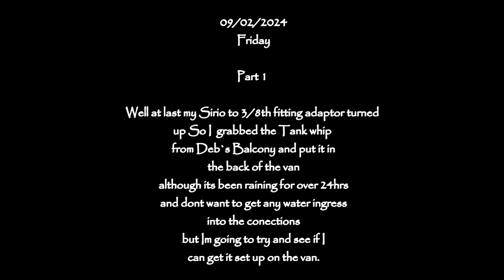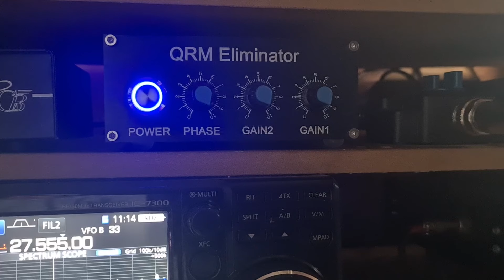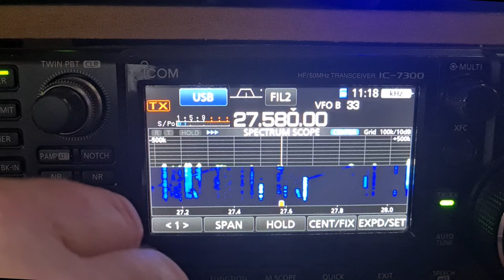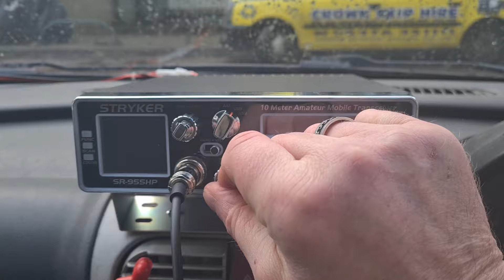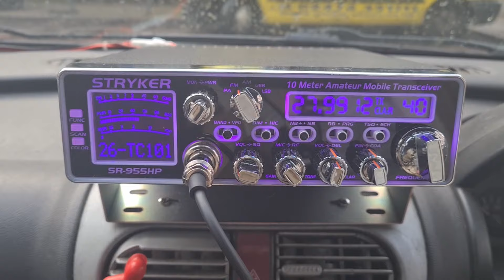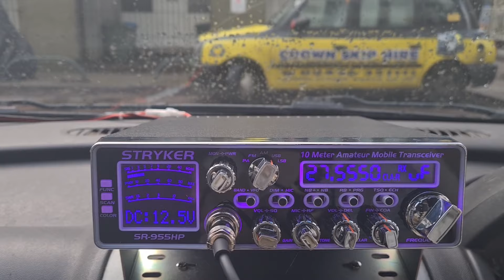Setting up the Tank whip on the Sirio adaptor. Part 1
Video today just setting up the Sirio mount adaptor and testing the SWR of the Tankwhip, also a quick bit of DX /
Link for adaptor.

Cheapest Is on Radioworld (shocking)